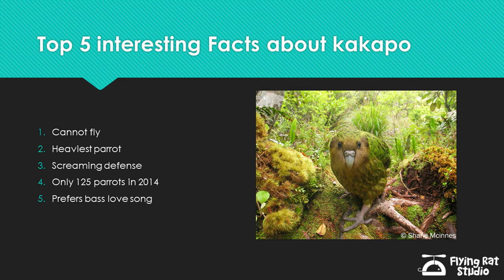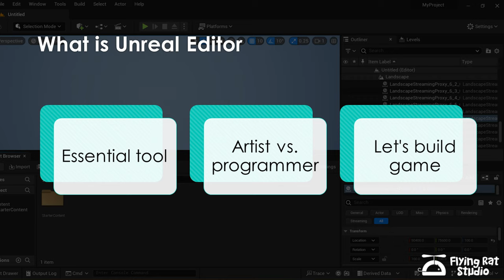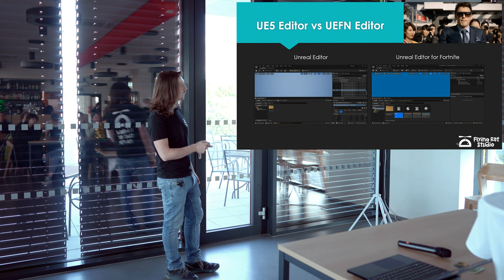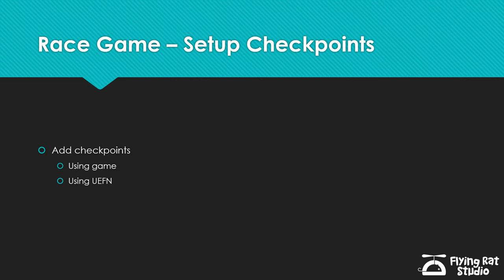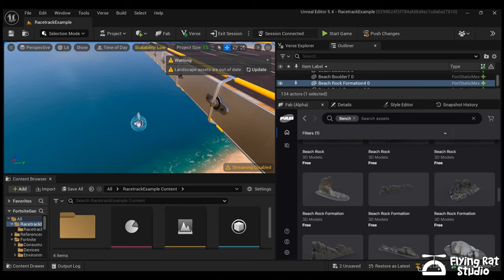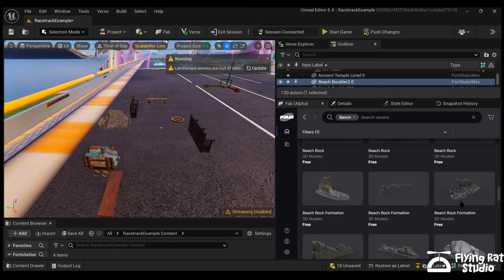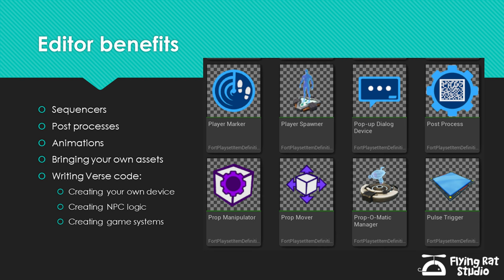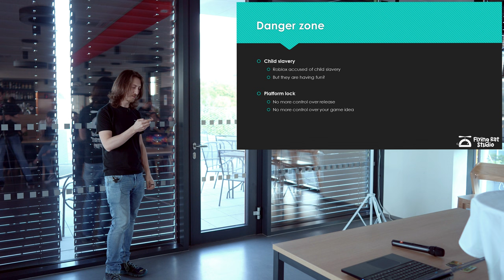Jakub Hubáček - Fortnite Editor for Non Fornite Folks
Záznam přednášky Jakuba Hubáčka z Flying Rat Studio, která proběhla na druhé edici Bonfire@Zlín.